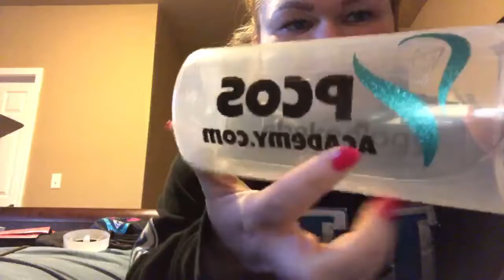New exclusive giveaways! 🎉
Please feel free to check out my sites RobinLodal.com & PCOSAcademy.com and sign up for my current Academy and/or an upcoming mentorship!